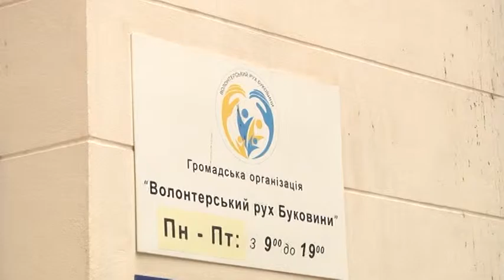Календарі, виготовлені до Нового року, які даруватимуть щастя – тепер такі у Чернівцях мають змогу